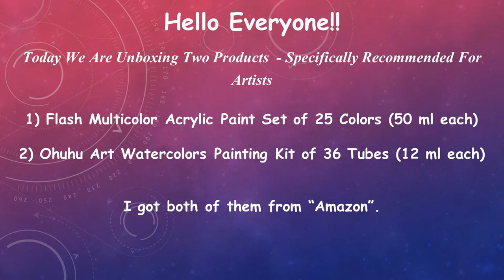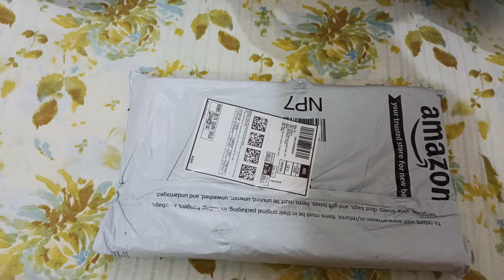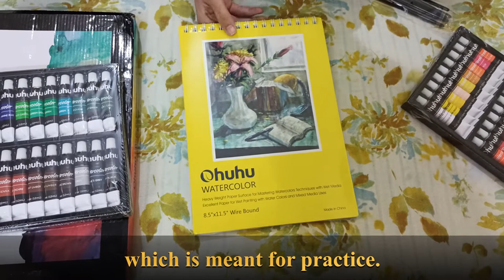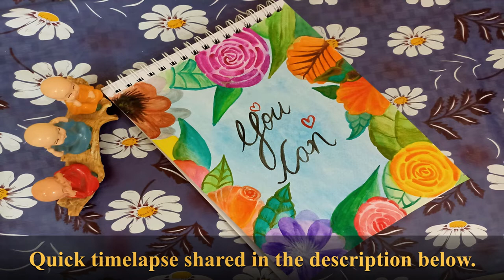Unboxing | Flash Multicolor Acrylic Paint Set of 25 | Ohuhu Art Watercolors Painting Kit of 36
Hello viewers,
Presenting the unboxing of two products, usually recommended for artists :
1) Flash Multicolor Acrylic Paint Set of 25 (50 ml each)
2) Ohuhu Art Watercolors Painting Kit of 36 (12 ml each)

Ordered both the products from Amazon. You can check reviews and other details related to them in the below links:
1) Flash Multicolour Acrylic Paint Set | 25 Colors | 50 ml Each | High Pigment Strength | Non-Fading | Indoor/Outdoor | Non-Toxic | Multi-Surface Paint | Pro Artist, Hobby Painters and Kid (cost - 1099)  -

2) Watercolor Paint Tubes, 36 Water Colors Ohuhu Art Watercolors Painting Kit for Artists, Students, Beginners, Water-Color Paints Kit for Landscape Portrait on Canvas, 12ml Back to School Art Supplies (cost - 1399) -

Also, I have created artwork using Ohuhu watercolors. The same has been shared on my youtube channel: